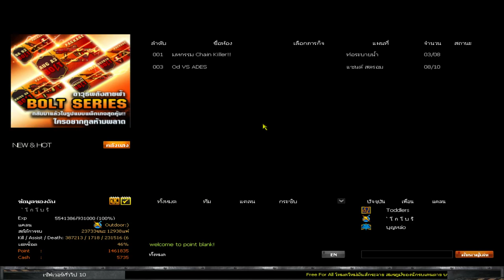SNAPPERRRR - 55555555555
CodeName : SNAPPER
Game: Point Blank
Clan: Outdoor :)
Team : Outdoor
Mouse: Logitech G400S
Mouse Pad: Qck+NAVI
Keyboard:Redragon Kumara K552 RGB Mechanical
Headset : HyperX Cluond II
Accessory : Razer Mouse Bungee